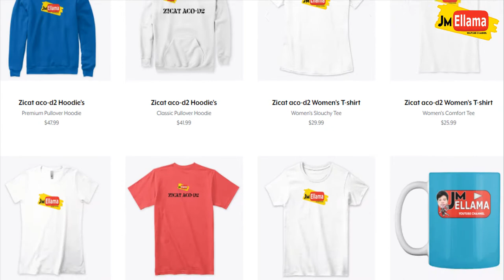Paano gumawa ng Sandok gamit ang BAO NG NIYOG | Keep Watching up to the end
Learn how to create a handmade spoon using coconut shells

Please do visit also our online store to purchase JM Ellama Merch